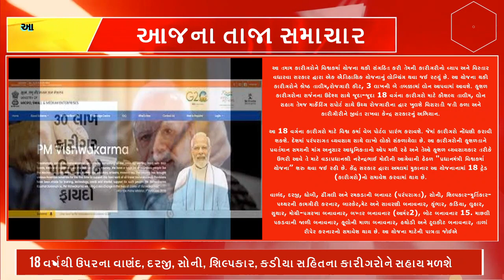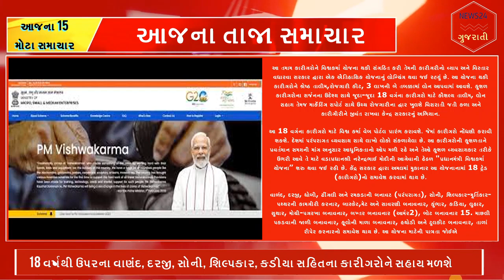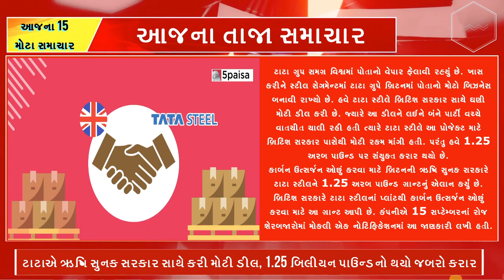17September, 2023: આજના 15 મોટા સમાચાર , આજના તાજા સમાચાર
17September, 2023: આજના 15 મોટા સમાચાર , આજના તાજા સમાચાર